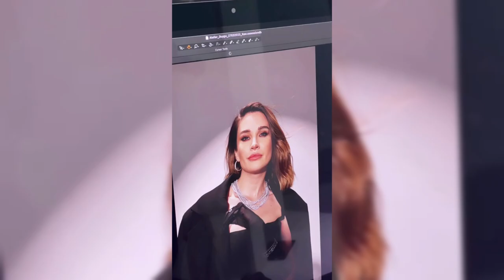Rojda Demirer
Rojda Demirer (born 12 August 1980 in Ankara) is a Turkish theater, movie, television, and voice actress.

She received the Ismail Cem Television Award, the "Best Supporting Actress in a TV-series for Youth" in 2010 for her role in the Show TV youth drama series Melekler Korusun. The serial is at present being re-run by the Fox TV Turkey.